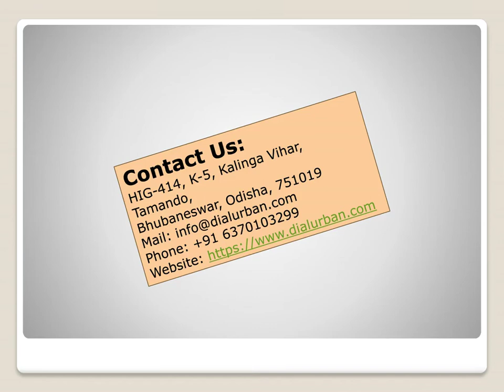Job in Odisha An Incredibly Easy Method That Works For All 1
Search for best suitable job vacancies in top companies in Odisha. Apply for both private, govt. and contract jobs through Dialurban.
Find Your Next Job Today, With One Simple Search On Dialurban.com. Start Your Search for Great Jobs At dialurban With Thousands Of Jobs Online Today. World's Best Job Site. Find Jobs On-The-Go. New Job Postings Everyday. Find Reviews and Salaries. Easy Resume Upload.